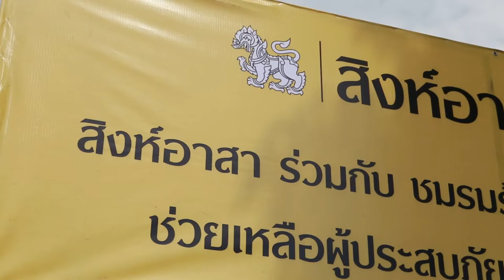ภาพข่าวสิงห์อาสาสร้างฝายป้องกันน้ำท่วม จ.อยุธยา วันที่ 1 กันยายน 2565